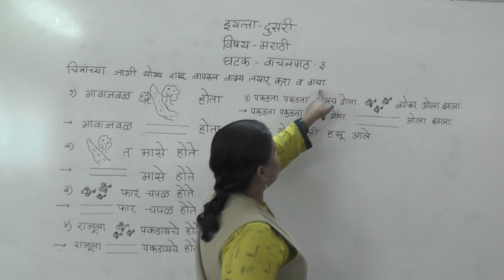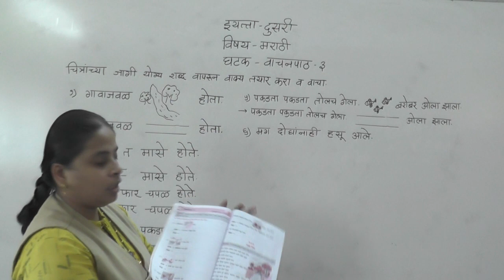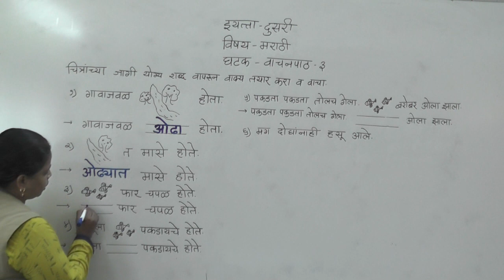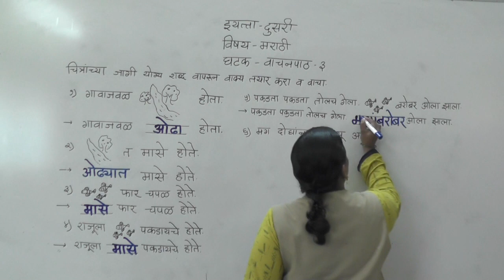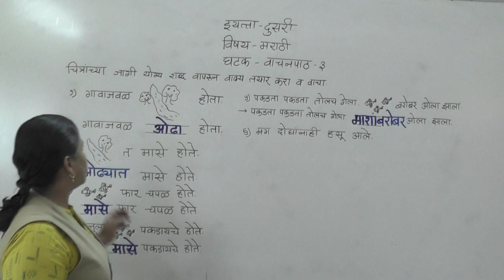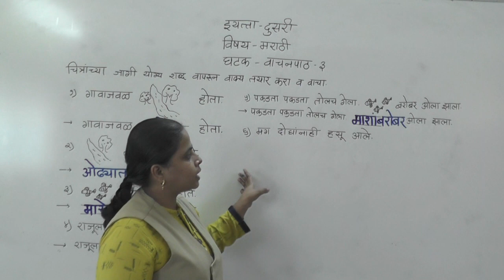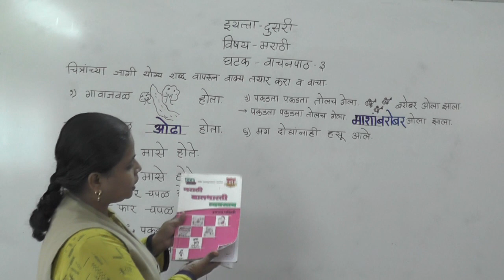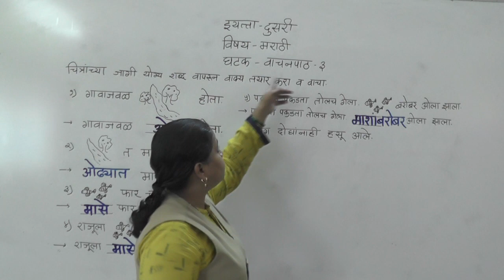Class - II Marathi VACHANPATH - 3